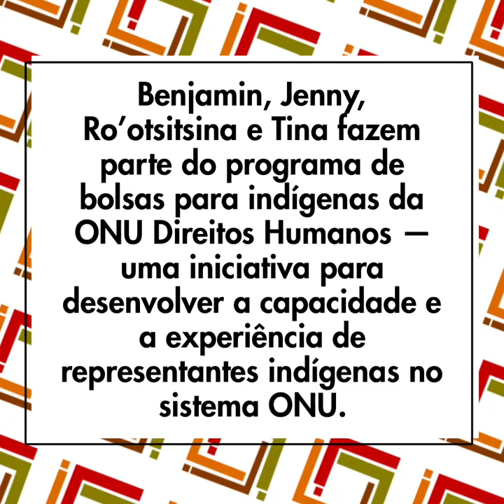Defender os direitos humanos dos povos indígenas é papel de todas e todos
Defender os DireitosHumanos dos PovosIndígenas é papel de todas e todos.

Em vídeo, indígenas integrantes da ONU Direitos Humanos falam sobre os principais desafios que seus povos enfrentam e as perspectivas para o futuro. Confira!

ApoieOsDireitosHumanos dos povos indígenas.